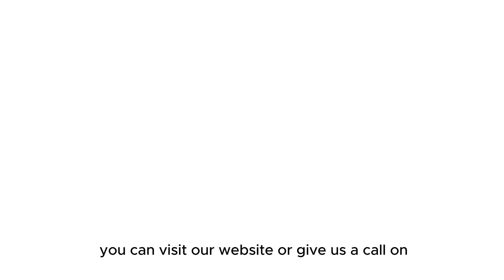Ford Mustang GT